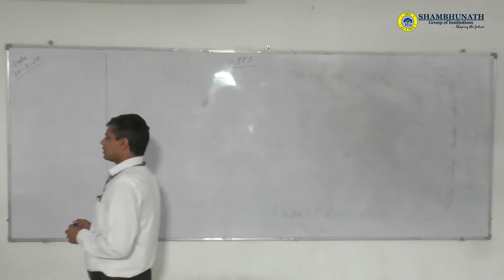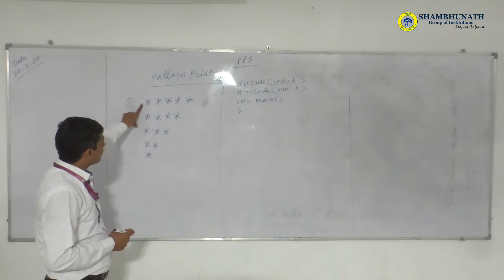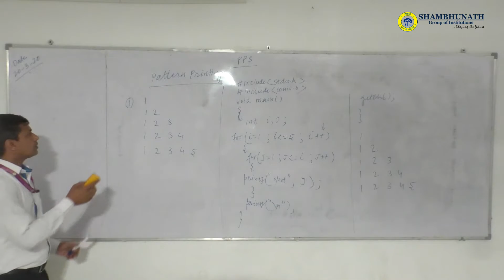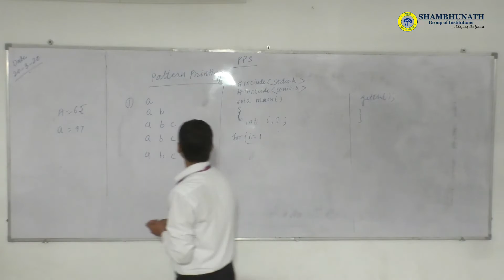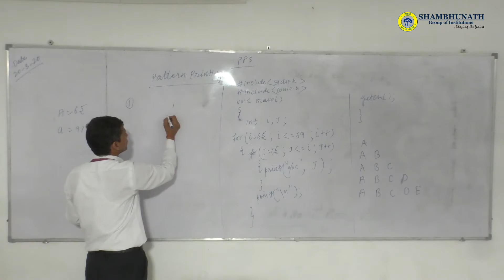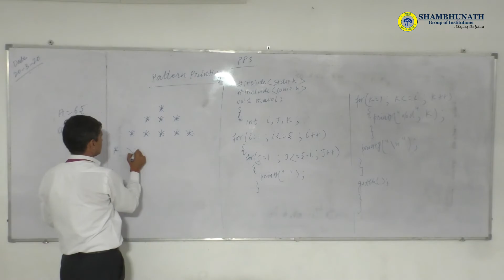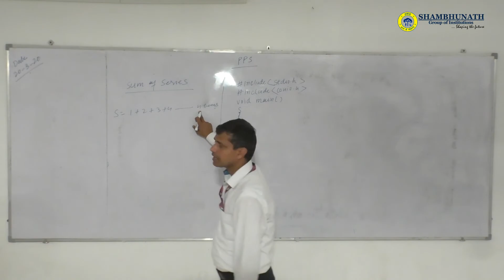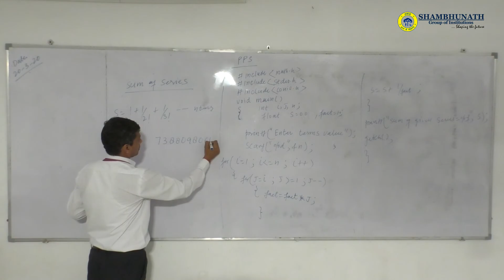Lecture on Pattern Printing using Nested Loop in C Language By Rajesh Tripathi Sir